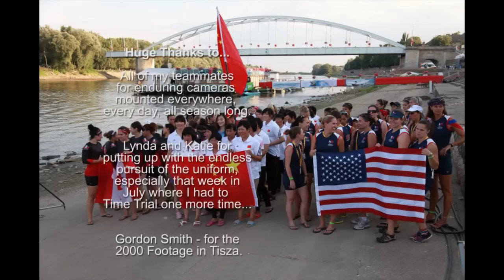2013 Team USA - IDBF World Championships, Szeged, Hungary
My video recap of the final two weeks of training, and then racing with Team USA at the IDBF Nations World Championships, July 24-28, 2013 in Szeged, Hungary.  Includes on-board GoPro footage from USA Premier Open and Mixed, and as much as I could fit in to try and tell the story about why we do what we do.